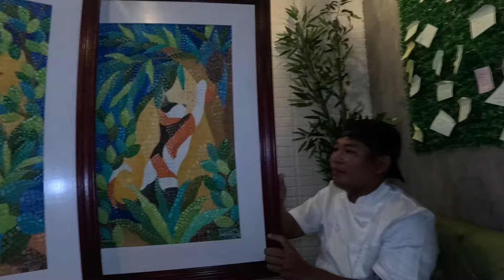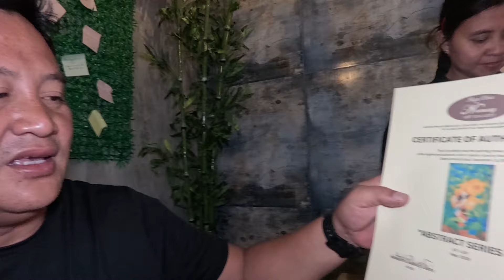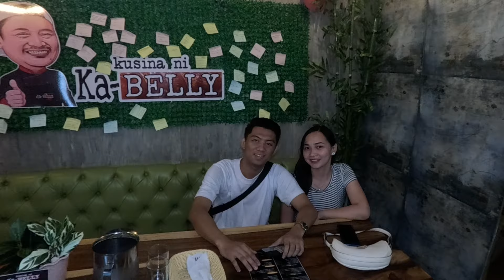DAY 6 SA KUSINA NI KABELLY UNANG SABADO NG RESTO / UNBOXING GALING KAY NANAY CRISTY FERMIN ANG GANDA